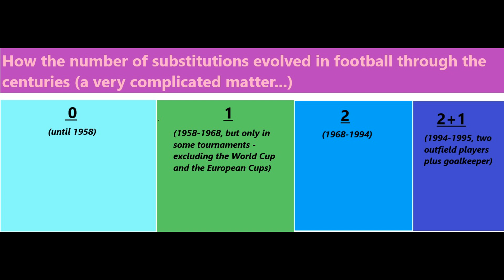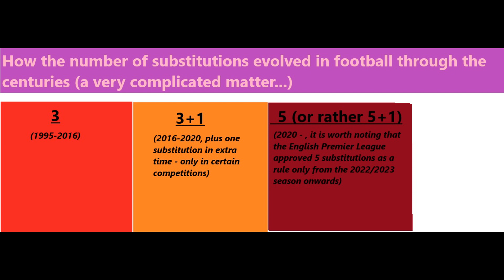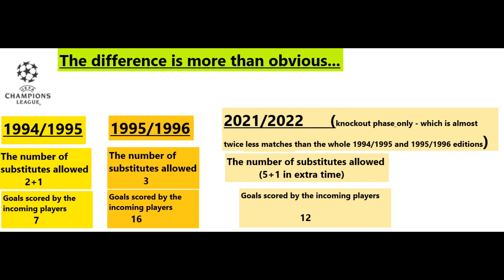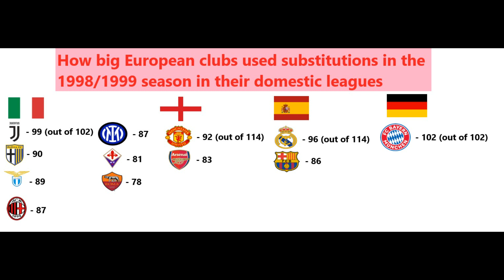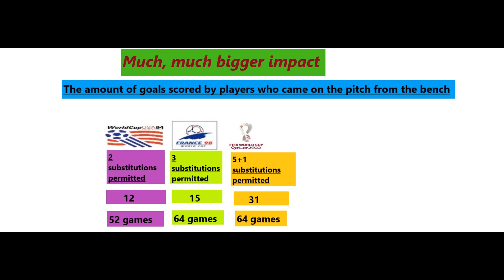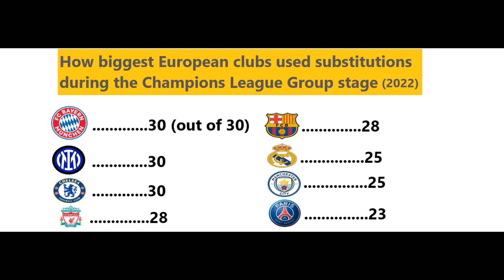The history of substitutions in football: from zero to the current format